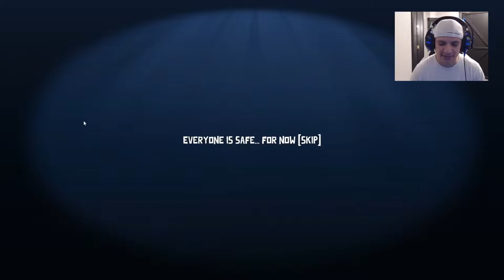Vintage GGD With Wire/ Goose Goose Duck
Chaos vintage Goose Goose Duck teaming with Wire.

Lol thought I'd show some of my original content that didn't ever get put up but, felt like these games deserved some love!